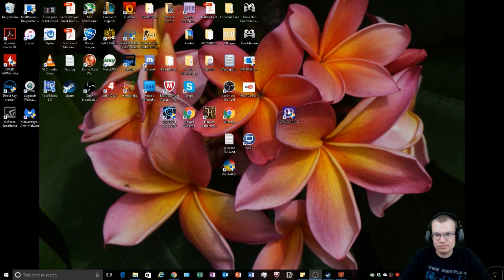Rome: Total War - Barbarian Invasion Part #6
Antioch is again under siege, but this time by the Eastern Roman Empire Rebels!  Under the command of Quartinus Dio, an army full of traitorous Romans lay siege to the city.  It is up to Theodosius Flavius to lead the defense of the city with what little garrison he has left.  Will Antioch be able to withstand the rebel scourge?  Or has the long time commander of Antioch finally met his match?